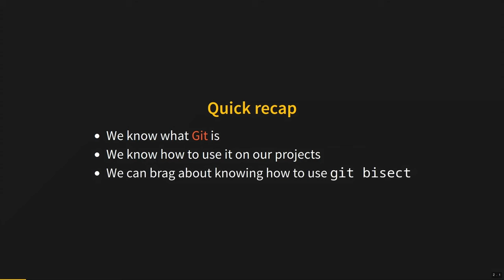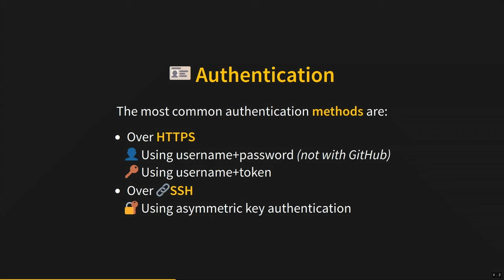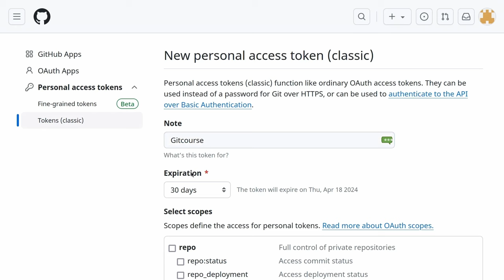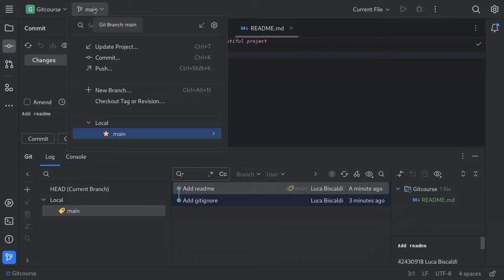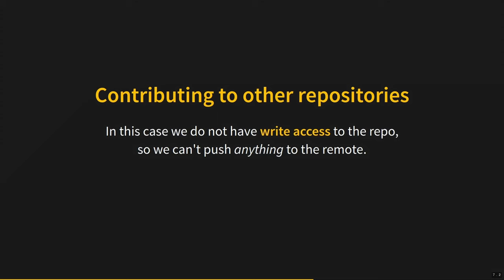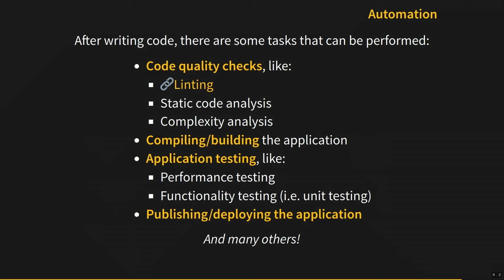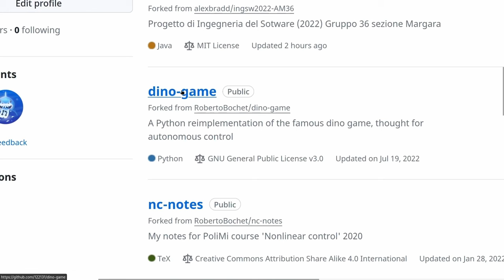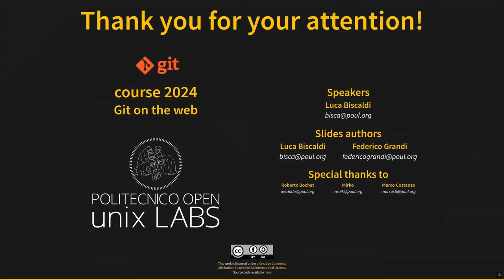Corso Git 2024 - (3/3) Git sul web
Terza giornata del Corso Git 2024 (Passion in action): impareremo ad integrare git in un workflow di sviluppo collaborativo: come utilizzarlo da un IDE, quali sono le piattaforme di sviluppo collaborativo più famose come GitHub e GitLab, come lavorare in team con git, come contribuire a progetti open source e infine cos’è e come impostare un sistema di CI/CD per automatizzare i controlli sul codice e la pacchettizzazione di un’applicazione.

Iniziativa realizzata con il contributo del Politecnico di Milano il 19/03/24
Speaker: Luca Biscaldi